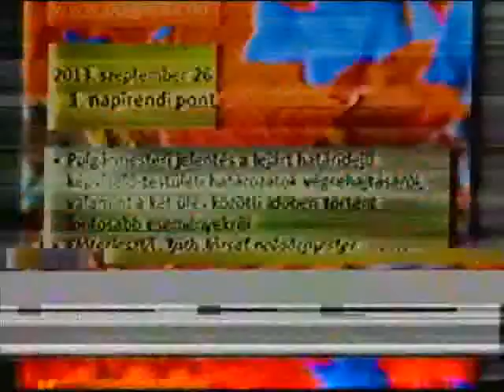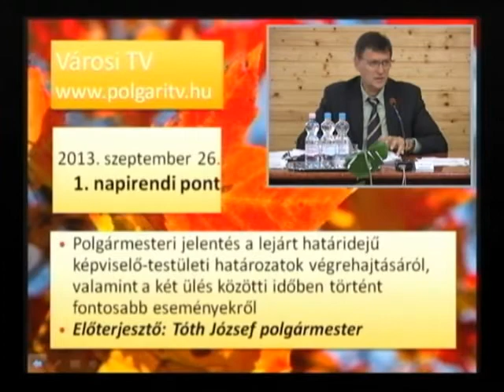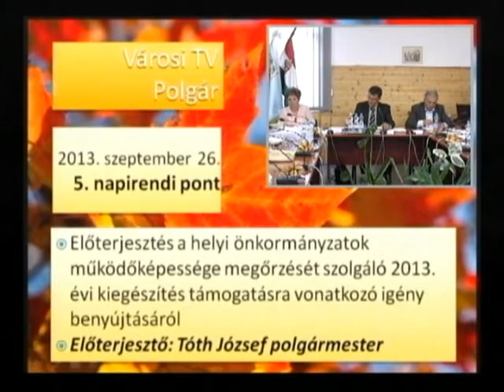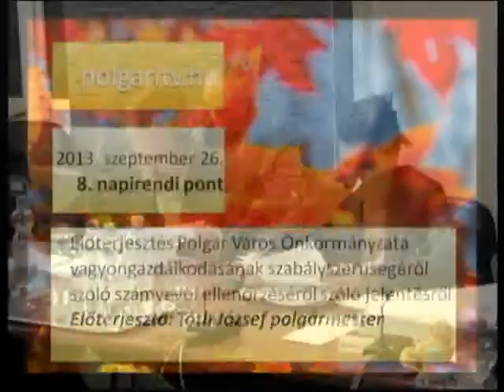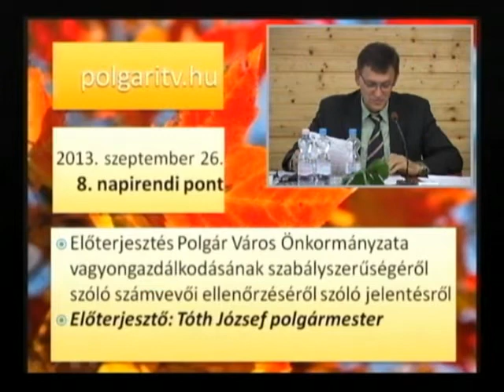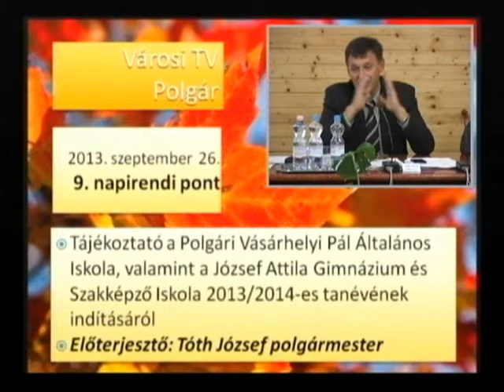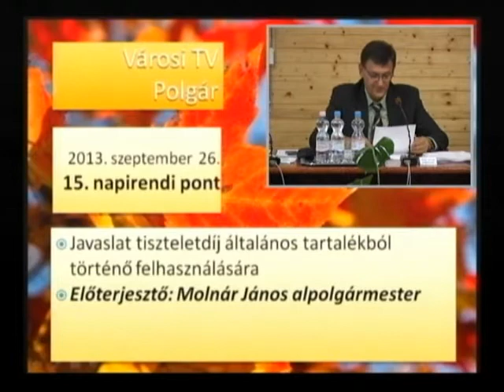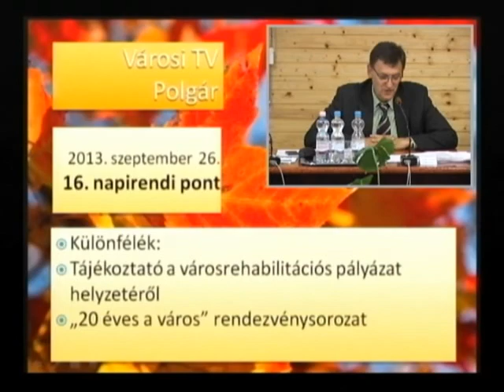Képviselő-testületi ülés 2013.09.26. Polgár